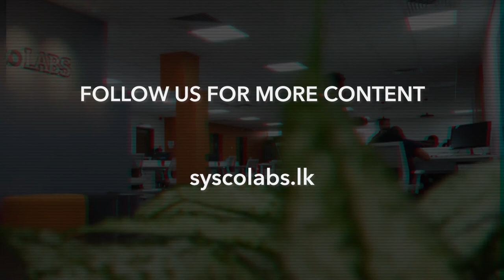Diversity in Motion | A Sysco LABS Collective Initiative